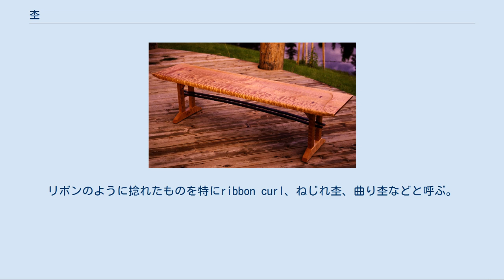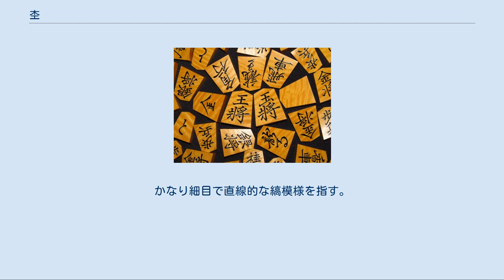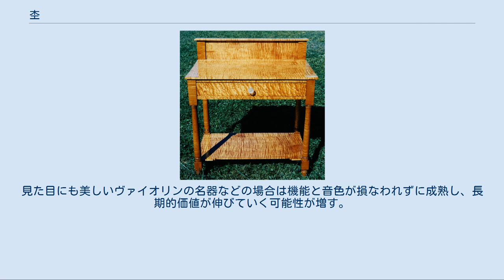杢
カエデの一枚板に現れた杢 杢（もく）、杢目（もくめ）またはフィギュア(英語:figure [fɪɡjər])とは木材の木目・木理のうち、柾目とも板目とも異なって稀に現れる複雑な模様のものを指す。
その希少価値・審美的価値から珍重される。
原木の中で生ずる局部的なねじれや湾曲のある箇所、または瘤の部分などを切り出した際に現れ、これは木の切り出し方によっても決定的な影響を受ける。
 また、「杢」の字は木工の合字であり、和製漢字である。
この場合は木工職人、大工を指す。
 ナラなどの「虎斑（とらふ）」、カエデなどの「鳥眼杢（ちょうがんもく、とりめもく）」、トチノキやカエデなどの「波状杢（はじょうもく）」や「縮み杢」、ケヤキなどの「玉杢（たまもく）」、ハルニレの「葡萄杢」、ツゲノキの「虎杢」「孔雀杢」などが知られる。
地域的・文化的背景やその分野・用途により様々な呼び方があり、その意味する所は往々にして完全には一致しない。
ここでは西洋の呼び名と日本での呼び名の対応を大まかに示す。
 bird's eye バーズアイ。
鳥の目の意。
鳥眼杢。
日本の木材業者の間では「バーザイ」と訛る場合も。
 blister ブリスター。
火膨れ、水膨れの意。
バーズアイより大きくキルトよりは小さい円形。
 burl バール。
瘤。
 curl カール、縮み。
リボンのように捻れたものを特にribbon curl、ねじれ杢、曲り杢などと呼ぶ。
 dimple さざ波の意。
波状杢。
 fiddleback フィドルすなわちヴァイオリンの裏板をさす。
カエデ材の縮み杢。
ある程度目が細かく均一なもの。
 flame フレイム、フレーム。
見る位置と光の辺り加減により炎のように揺れる様から。
ある程度の目の太さを持ったものを指す。
特に太いものをwide flameとも。
 ghost ログハウスの外壁や床の暗い色の木の上に連続して現れる明るい部分を指す。
幽霊の足跡から。
 pin stripe ピンストライプ。
かなり細目で直線的な縞模様を指す。
日本では縮み杢は「一寸八縮み」(3センチメートルに対して8本の筋)が理想であるとする言い回しがあるが、その程度から更に細いものまでを含む。
 quilted キルト、クゥイルト。
大柄の玉杢。
 silver grain 銀杢。
虎斑(とらふ)。
ブナ科にみられる。
 spalted スパルト、スポルト。
虫穴などからバクテリアによる汚れが入った為に暗い縞模様を呈したもの。
 tiger stripe タイガー・ストライプ。
虎杢(とらもく)、虎目(とらめ)。
縞模様全般を意味する。
 家具や楽器などにこれらの木材が用いられた場合、強度的または音響的な利点が強調される事はむしろ稀であり、やはりその主たる目的は審美的なものであると言える。
強度的にはむしろ不利である場合もある。
 しかし、ある意味では派手で素人好みではあるが、その一見して解る美しさから、それらに対する知識や審美眼を持たない者にもその制作物の価値をアピールする事が出来る。
そのため、価値が解らない者が所有・保管するに至った際にも、大切に取り扱われる可能性が増え、何世代にも渡って使われる製品の製品寿命を延ばすことに繋がりうる。
見た目にも美しいヴァイオリンの名器などの場合は機能と音色が損なわれずに成熟し、長期的価値が伸びていく可能性が増す。